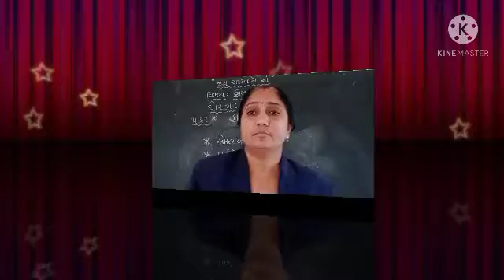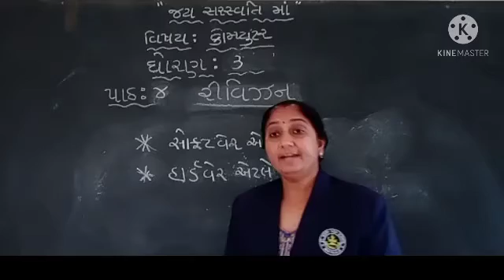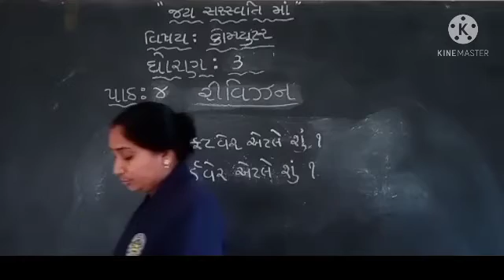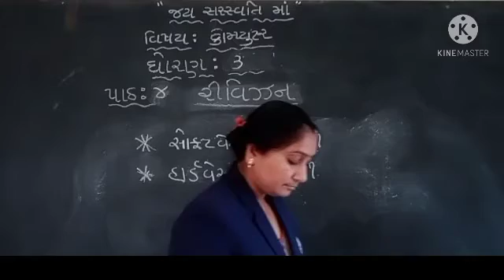Com Std 3 Lesson 4 Revision 360p